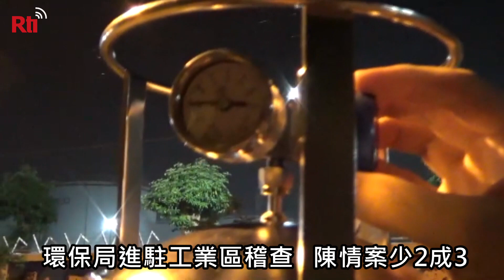環保局進駐工業區稽查 陳情案少2成3【央廣新聞】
高雄林園、臨海工業區時常被民眾抱怨汙染很多，環保局想出新招，乾脆派人直接進駐工業區稽查，從去年11月到今年7月接獲陳情案367件，平均到場處理時間為16.2分鐘，果然這招奏效，相比前年同期的陳情案449件，減少2成3！但有議員發現鳳山汙水處理廠，疑似趁下雨天偷排黑汙廢水進鳳山溪，水利局表示因為瞬間降雨過大超過負荷量，為了搶救設備開啟繞流設施，強調沒有違法！